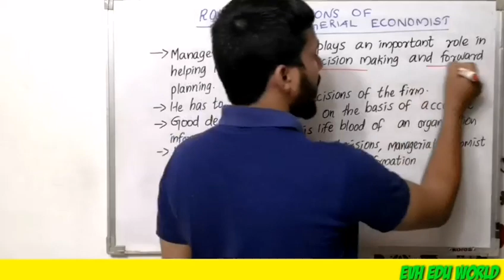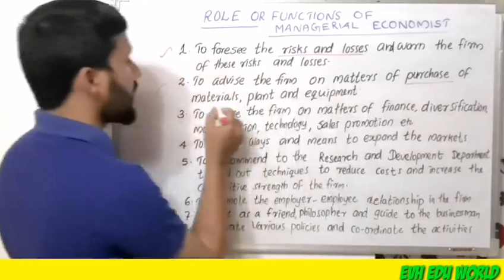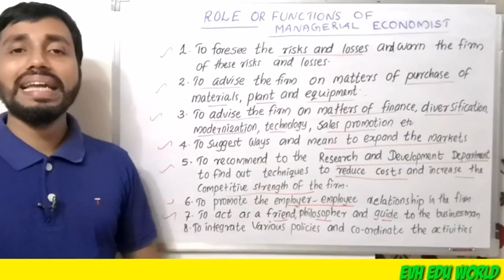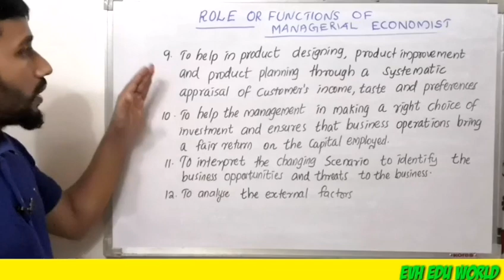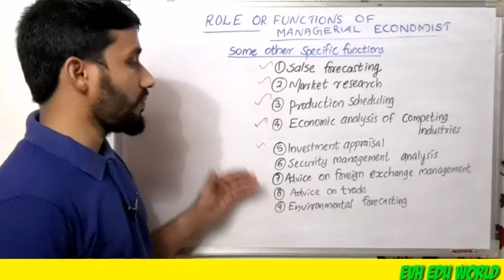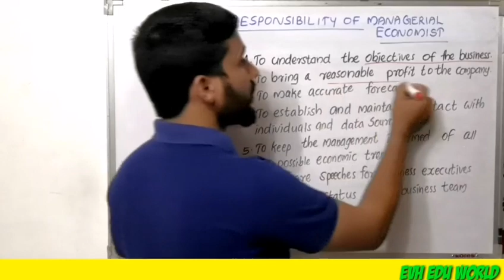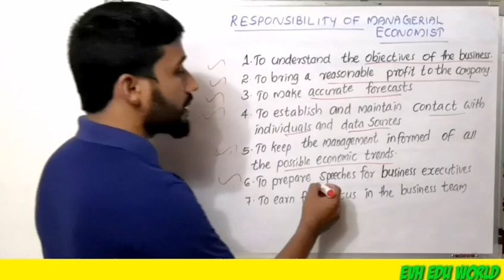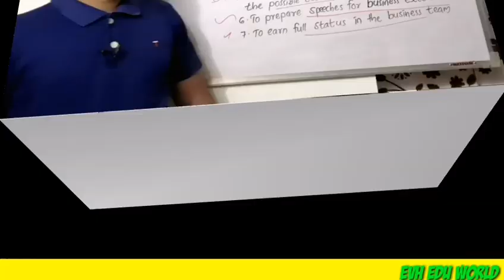FUNCTIONS||ROLE||RESPONSIBILITIES||MANAGERIAL ECONOMIST||PART 9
Functions or Role and Responsibilities of a Managerial Economist.

INTRODUCTION TO MANAGERIAL ECONOMICS